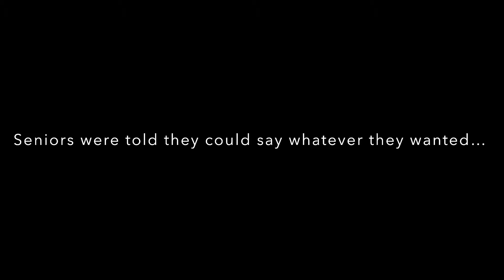Prowler Senior Tribute 2022